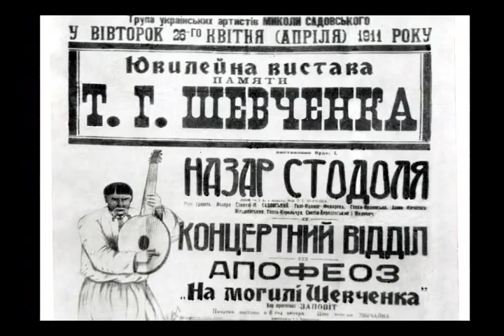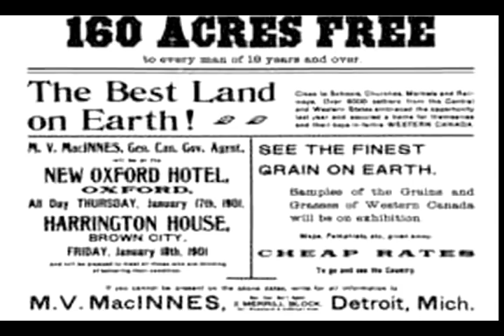Ukrainian Dance, A Journey to Alberta - Part 1 of 5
Part one of a documentary tracing the journey of Ukrainian Dance to Alberta and its development over the last hundred years.

The Alberta Zirka Ukrainian Performers from Calmar have been a vibrant part of the local and national Ukrainian dance community since their inception in 1976.  They have seen Ukrainian dance evolve and have made their own unique mark on the dance landscape.

This film will trace the history of Ukrainian dance in Canada and its impact on Zirka. Specifically how Zirka has been influenced by the various distinctive styles of Ukrainian dance and how Zirka has contributed to the evolution of Ukrainian dance in Canada.  It may be said that Zirka and the town of Calmar are a microcosm of Ukrainian dance in Canada. By way of this film, many of the experiences and voices of Zirka will reverberate among the Ukrainian dance community throughout the Canada.

Produced by:
Alberta Zirka Ukrainian Performers
Vincent Rees
Leslie Sereda